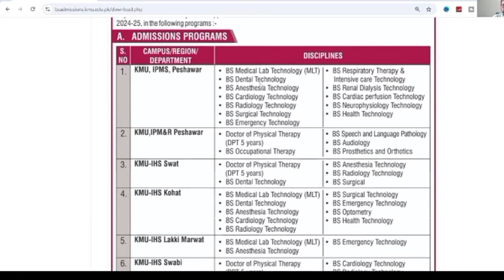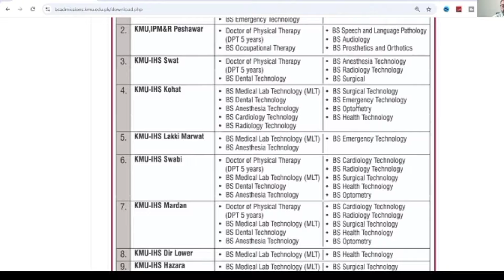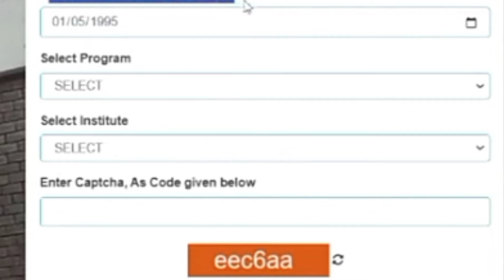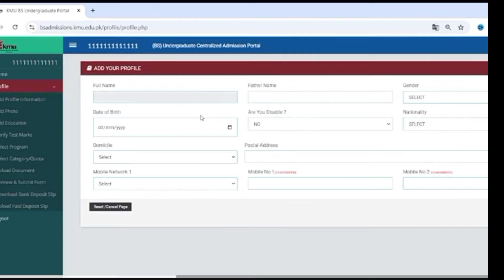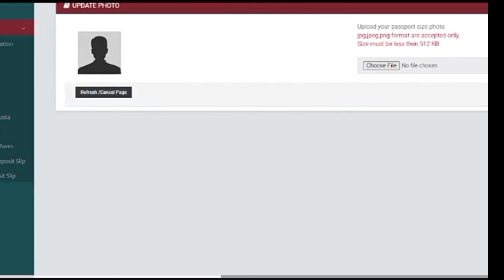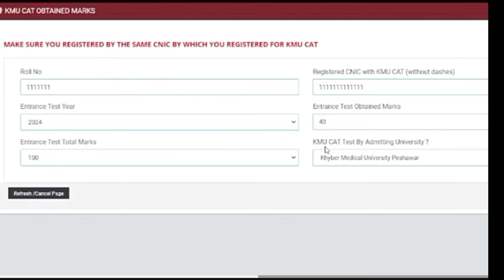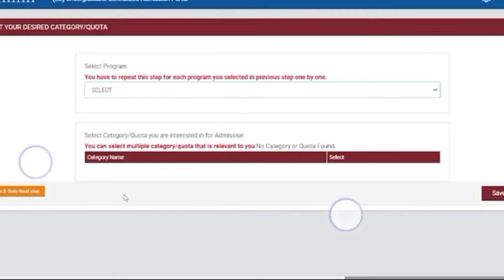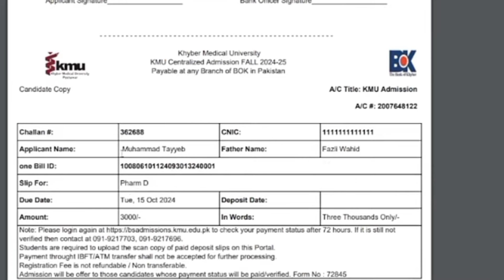KMU BS 2024 Online Apply Procedure By Abdullah